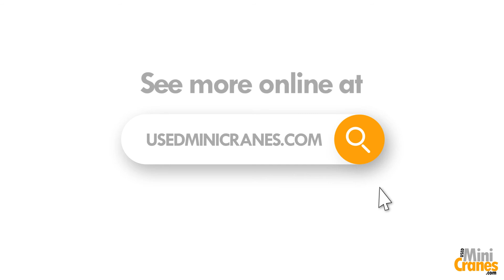Used UNIC URW-506 Mini Spider Crane for Sale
The UNIC URW-506 offers an optimal combination of working flexibility and heavy lifting power. This high quality used mini crane features a lifting capacity of up to 3 tonnes at 3.4 metres, with a max lifting height of up to 16m.

The UNIC URW-506 features a safe load indicator, allowing the operator to pre-define the working area giving greater control and safety in sensitive areas. On approaching these limits, function speeds are reduced and an audible alarm is given before operation stops.

This mini machine can be disassembled and rebuilt using the cranes own winch, making it perfect to access confined or remote locations. It is ideal for use in many different applications including rooftop lifting, working inbetween floors and is even used in the aviation and military sectors.